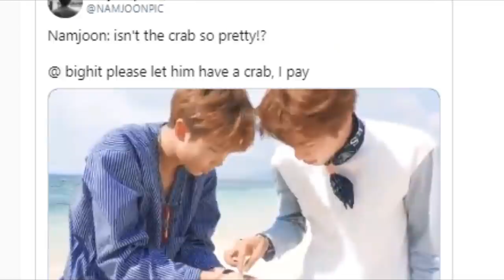JUNGKOOK REVELA COMO REACCIONO AL SABER QUE JHOPE DEJARÍA BTS | BTS REVELA DIFICILES EXPERIENCIAS